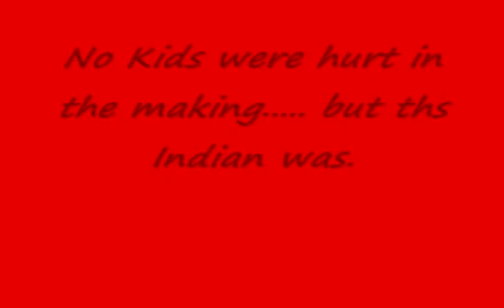Big Red Punching Bag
we will be making much more
have fun!
o and we got the idea from nigahiga
tried our best not to copy